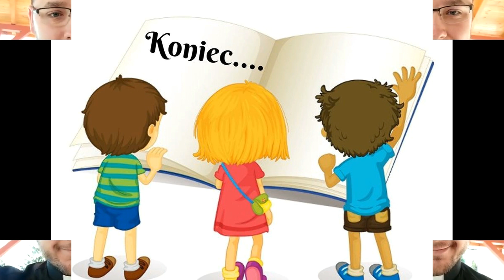Film 1 - Lech, Czech i Rus